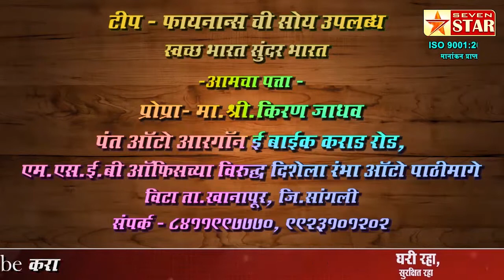मोहीतील वृद्धाश्रमाच्या मदतीला धावले साळशिंगेचे अशोक जाधव; मुलाच्या स्मरणार्थ सामाजिक उपक्रम